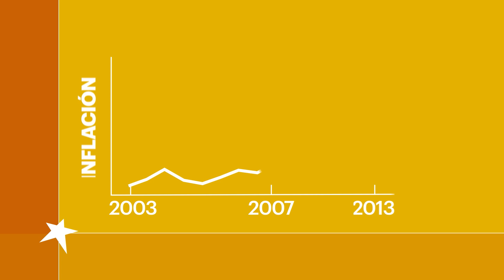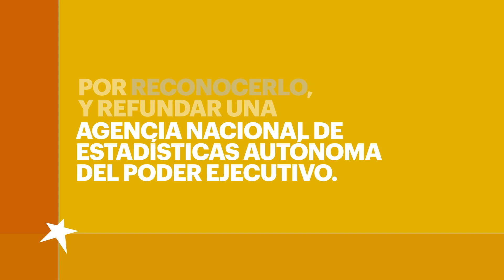INFLACION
Cuanto falta para que el gobierno reconozca el problema de la inflación y empiece a hacer algo? La inflación es el impuesto más injusto, porque afecta más a los que menos tienen.
Nosotros tenemos una propuesta para salir del espiral. Mira el vídeo y entérate de nuestra propuesta.